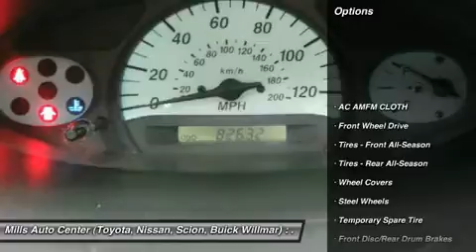2003 Toyota Echo 4T150512A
2003 TOYOTA ECHO Willmar, MN
Stock# 4T150512A

2000 S. 1st Street

*Value Priced Below Market* Tires Rotated, and Oil Changed *This 2003 Toyota Echo 4dr Sdn Auto has a sharp Silver Streak Mica exterior and a super clean Gray interior!* *Automatic* Oil Changed *Popular Color* *Fuel Efficient* *Call Dealer to confirm availability, and schedule a hassle free Test Drive.* * All of our vehicles are researched and priced regularly using LIVE MARKET PRICING TECHNOLOGY to ensure that you always receive the best overall market value.